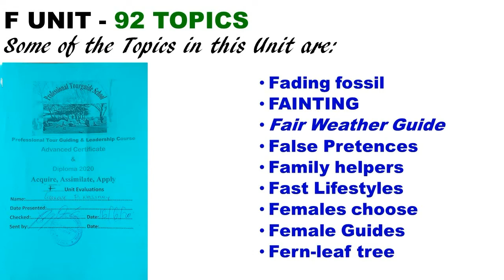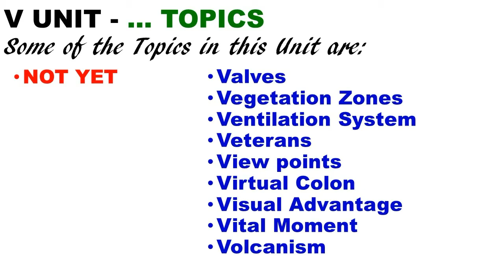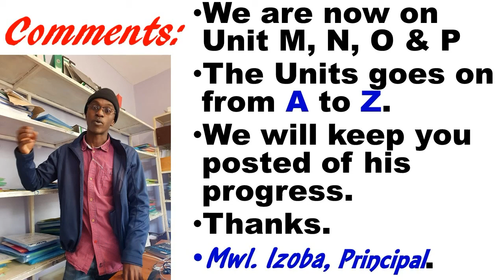Godlove Nassari. Report - September, 2020